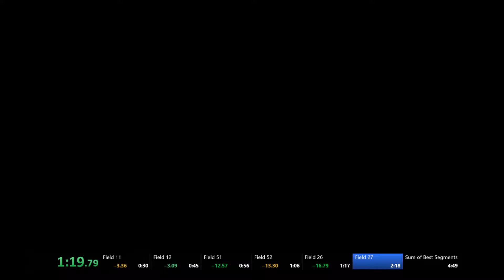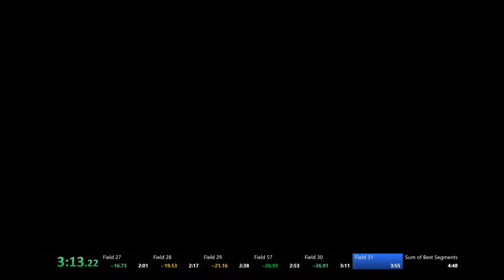Sayonara Umihara Kawase - Ending 2 in 3:00.70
What an incredible run! There are barely any mistakes with the strats that I'm going for. The most notable would be F1 but otherwise it's a very clean run I'd say. There's of course more time to save as seen by the world record of 2:36.90 by Guterham, although no video exists of said run.